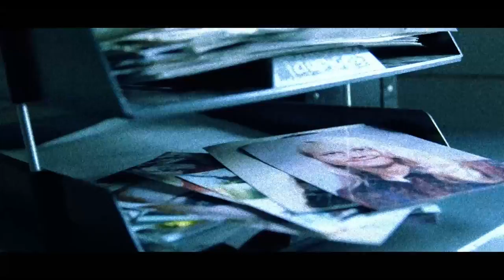Becky Watts Case - Confessions of a Serial Killer - S02 EP06 - True Crime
Explore the chilling police interviews of a teenage couple, Nathan Matthews and Shauna Hoare, whose shared dark fantasies led to the abduction and murder of Bristol schoolgirl Becky Watts. Uncover the disturbing details of their descent into madness, their attempts to evade the truth, and the shocking discovery of Becky's dismembered body. Dive into the psyches of these killers in this gripping true crime story.

Delve into the chilling minds of individuals whose heinous actions have left a trail of terror with Confessions of a Serial Killer. This gripping true crime series offers a raw and unfiltered exploration of the psychology and motivations behind their unthinkable acts. Through firsthand accounts, interviews, and expert analysis, each episode unveils the disturbing confessions of these perpetrators, shedding light on the darkness within. Unravel the complexities of their twisted minds as the show navigates through the unsettling details of their crimes, leaving viewers both horrified and intrigued by the depths of human depravity.